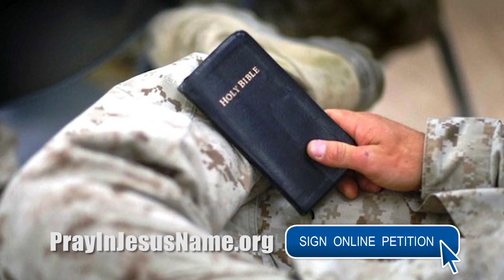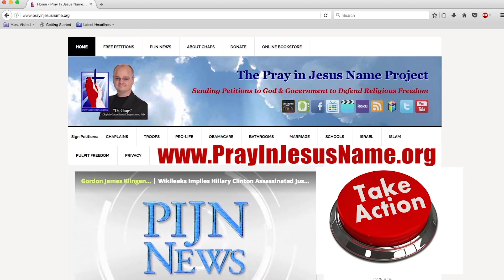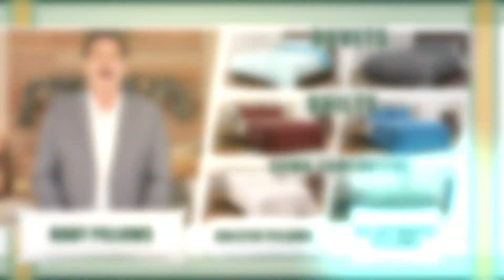The Truth with Dr. Harper and Horowitz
Dr. Chaps brings you the blessing of Dr. Harper's journalistic excellence. We hear the entire interview Dr. Harper conducted with an American favorite author, David Horwitz.